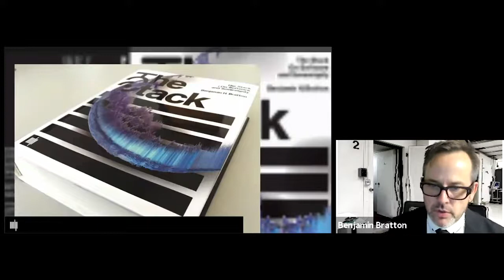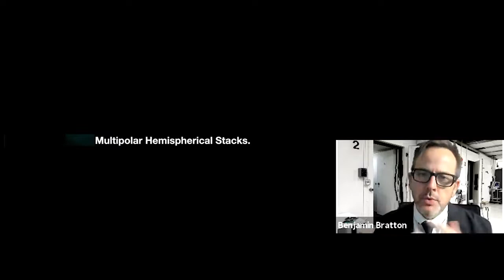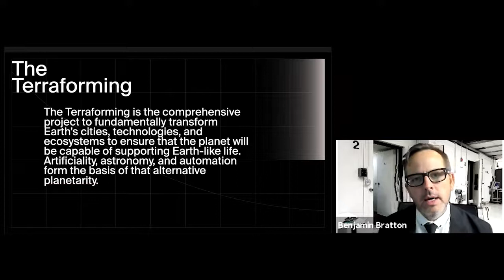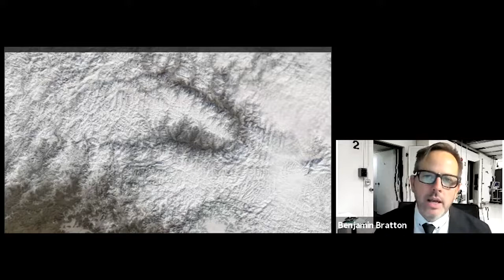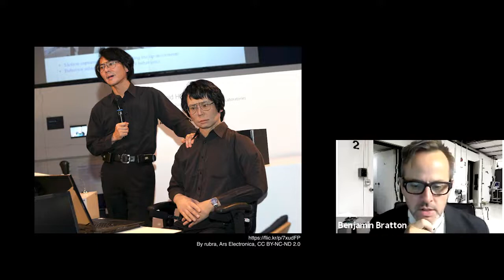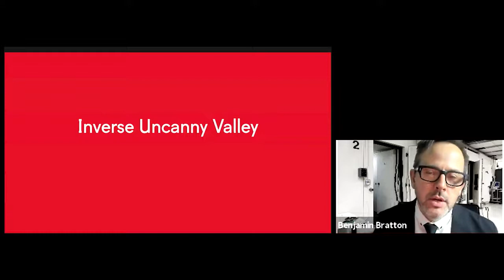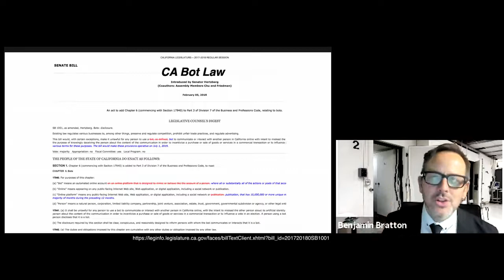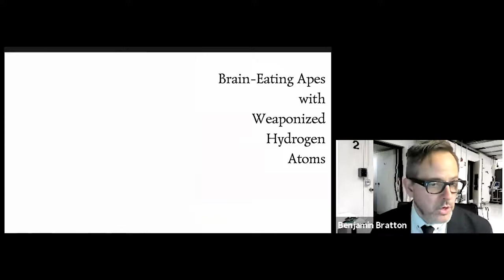Kyoto Univ. 9th International Symposium on Human Survivability Keynote Speech Benjamin H. Bratton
9th International Symposium on Human Survivability Opening Remarks
“THE HABITABILITY IN THE POST-ANTHROPOCENE”

Keynote Speech
"On the Post-Anthropocene"
Benjamin H. Bratton (Director of the Center for Design and Geopolitics, University of California, San Diego)

00:00 | Planetary-scale computation

14:21 | The Terraforming
20:20 | A Copernican Turn Once more
26:45 | Turing test
37:28 | Inverse Uncanny Valley
46:13 | Conclusion

17 November 2020
Online (Zoom Webinar)